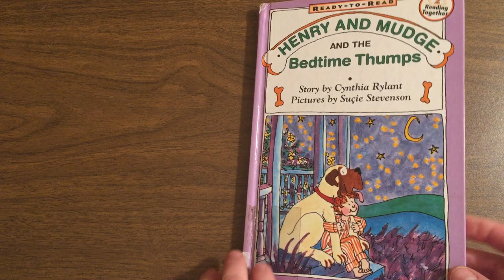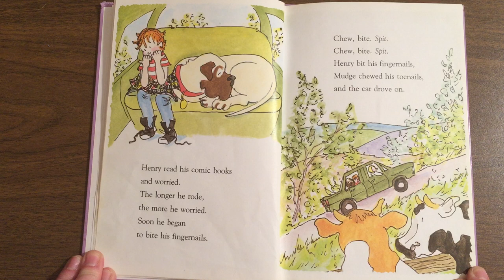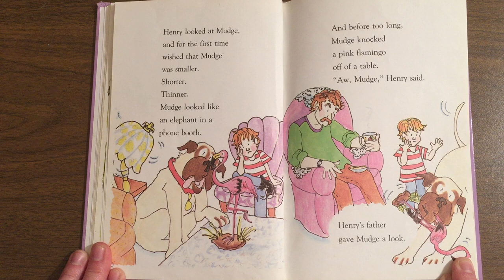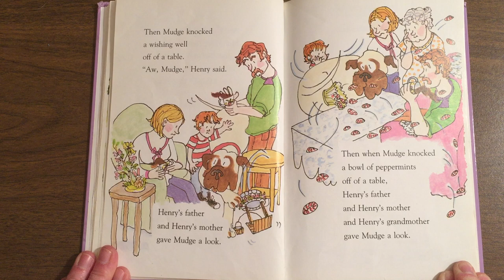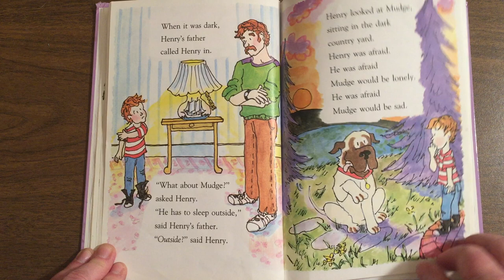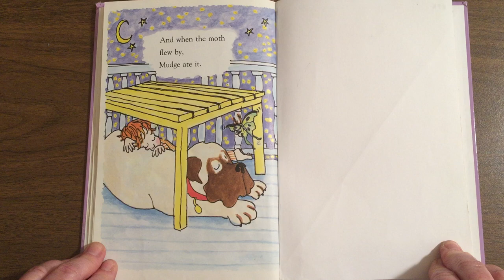Henry and Mudge and the Bedtime Thumps